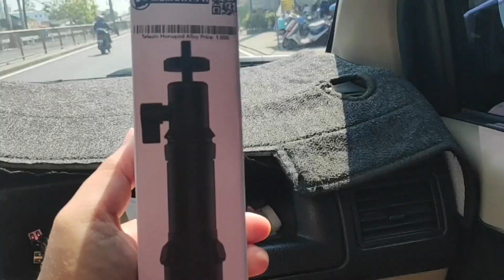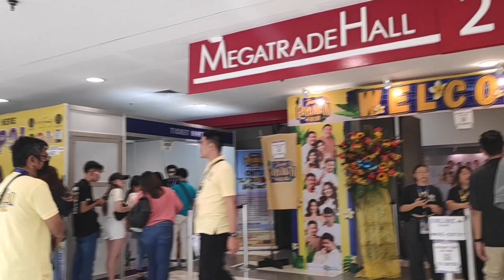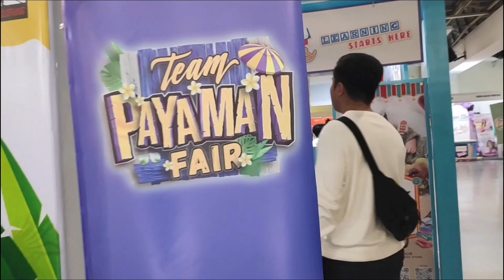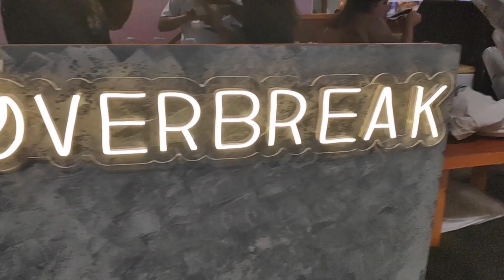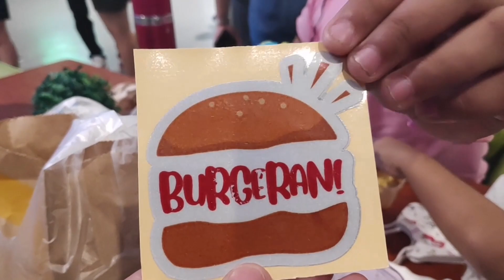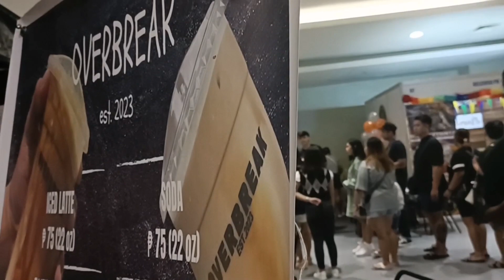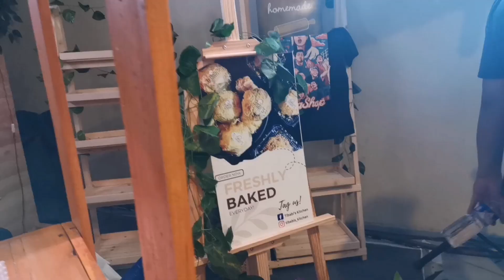Bumili kami ng Insta360 X3 Camera at Memory.PH | Team Payaman Fair Experience with Family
Buying Insta360 X3 Camera at Memory.PH | Team Payaman Fair Experience | The Kits Family